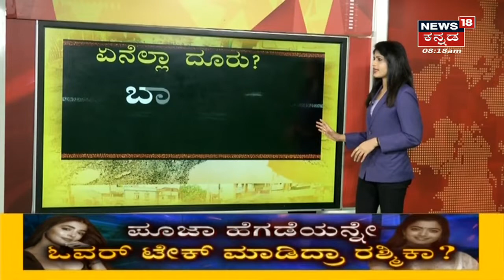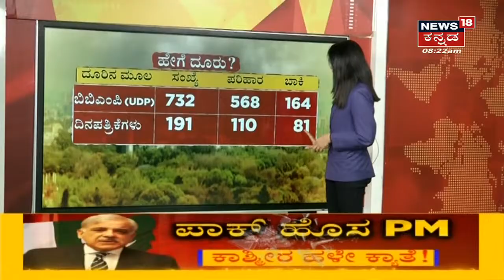Bengaluruನಲ್ಲಿ ಮೂಲಭೂತ ಸೌಲಭ್ಯದ ಕೊರತೆ; ವಿಶ್ವಾದ್ಯಂತ ಹರಾಜಾಗ್ತಿದೆ ಸಿಲಿಕಾನ್ ಸಿಟಿಯ ಮಾನ | News18 Kannada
Bengaluruನಲ್ಲಿ ಮೂಲಭೂತ ಸೌಲಭ್ಯದ ಕೊರತೆ ಸಾಕಷ್ಟಿದ್ದು, ವಿಶ್ವಾದ್ಯಂತ ಸಿಲಿಕಾನ್ ಸಿಟಿಯ ಮಾನ ಹರಾಜಾಗ್ತಿದೆ. ಸೋಶಿಯಲ್ ಮೀಡಿಯಾಗಳಲ್ಲಿ ಬೆಂಗಳೂರು ಮಾನ ಹರಾಜಾಗ್ತಿದೆ.